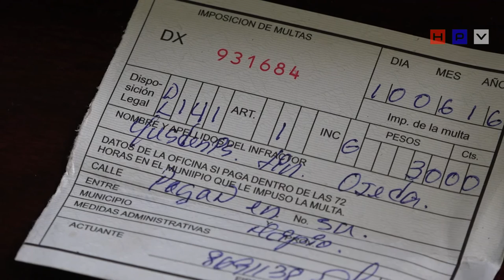Mira lo que le ocurre a una persona por manifestarse en Cuba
HABLEMOS PRESS VISIÓN
LA HABANA.- El gobernante cubano Raúl Castro ha dicho que en Cuba se respetan 47 artículos de la Declaración de Derechos Humanos,  este es un ejemplo.
Yusdenis Lin Ojeda hace un recuento de lo que le ocurrió cuando se manifestaba en la capital cubana.